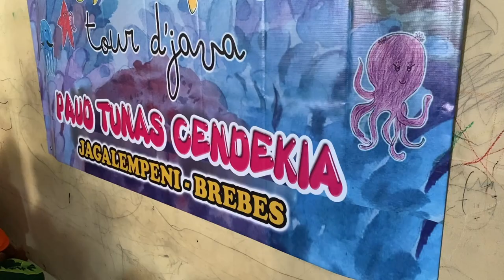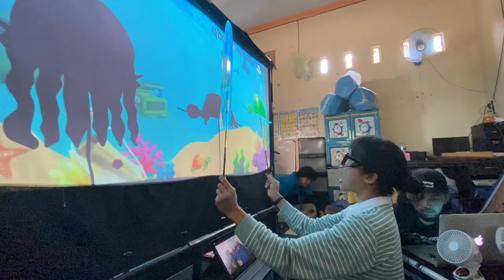lokasi ke 12 KB Tunas Cendikia menutup perjalanan tour Gulali Musik Indonesia